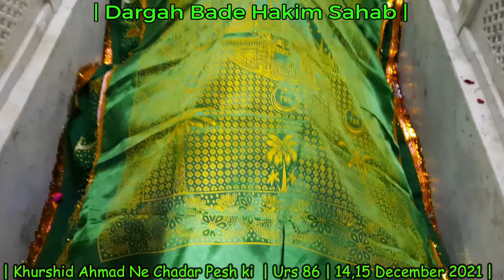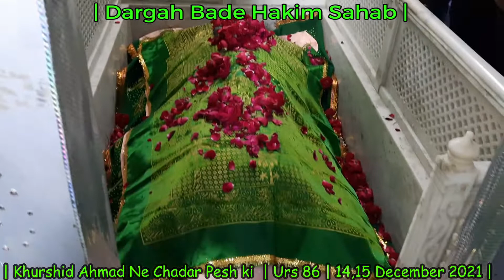हलीमा युवा समिति के फॉउंडेर खुर्शीद अहमद ने चदर पेश की और देश में अमनचैन और खुशहाली के लिए मांगी दुआ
KhanKah 190 Saal se
SajjadaNasheen-v-Mutavalli
SahabZada
Syed Khalid Hussein Rizvi
Dargah Bade Hakim Sahab
Ward No.30
Pin Cord No - 332001
Sikar ( Rajasthan)
India
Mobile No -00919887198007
Channel Caring and Controlling
Hamid Tanwar
Agar Aap Bhi Dargah Se Jude Rahana
Chahate Hai or Qawwali Dhekhna
Pasand Karate To Niche Facebook Page
Ko Like Kare Saat Me Whatsaap Group
Bhi Join Kare .
Hope You Will Enjoy.
Highest Regards
Hamid Tanwar